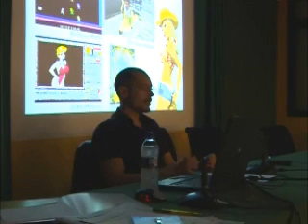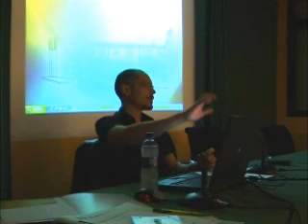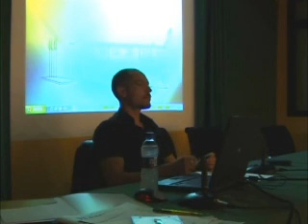UEMC - Conferencia David Martínez - Personajes de Videojuegos Parte 5 de 8